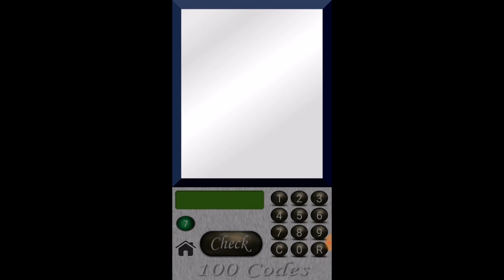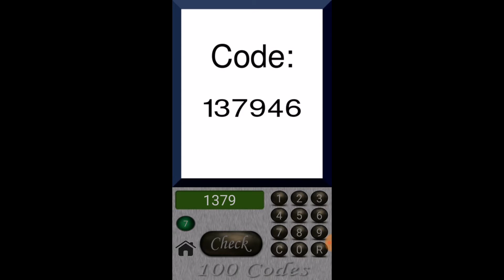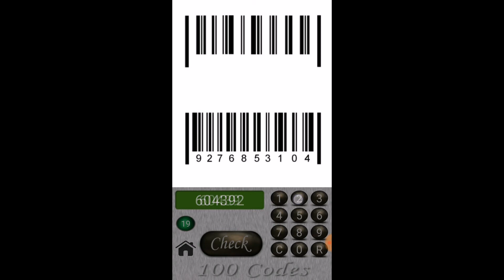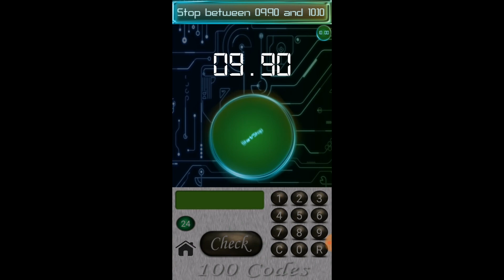100 Codes - Level 1 - 25